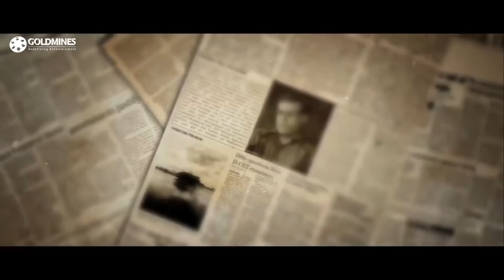करोडो रुपयों की रिश्वत लेके एक गुंडा जब अजित कुमार के पास आया तो देखिये कैसे खातिरदारी हुई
Movie - Satyadev the fearless cop